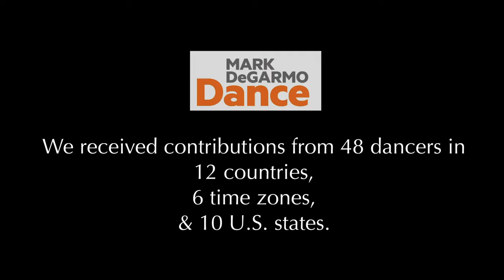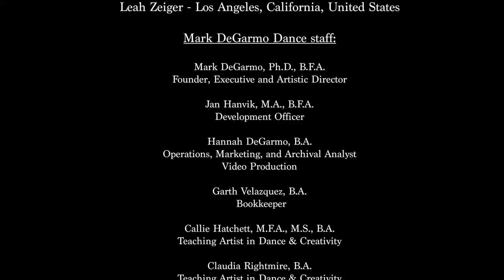Global Dance Circle part 5 December 23, 2020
Mark DeGarmo Dance's Global Dance Circle (part 5)
48 dancers in 12 countries, 6 time zones, and 10 U.S. states.